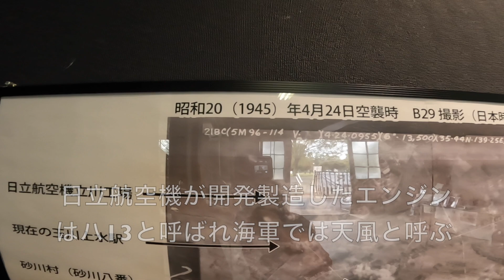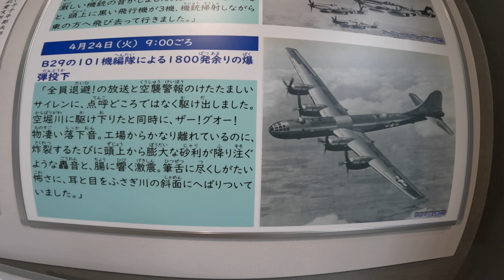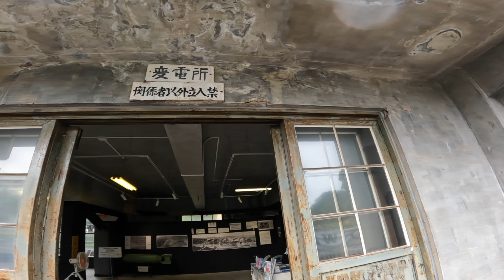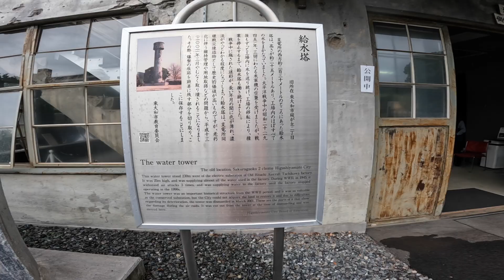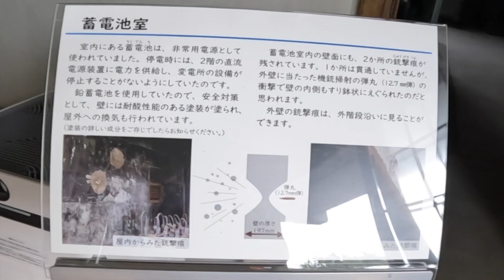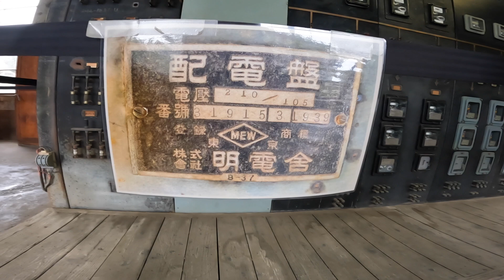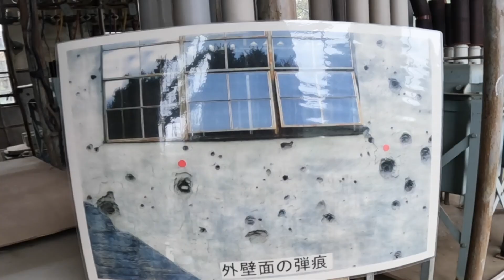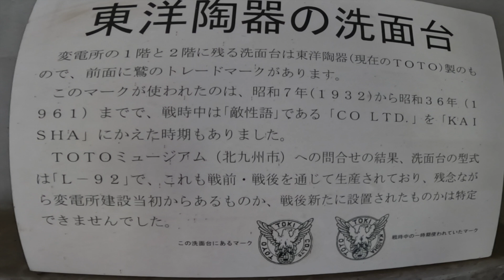西の原爆ドーム、東の立川工場変電所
1938年航空機のエンジンを生産する東京瓦斯電気工業株式会社の変電所としてして作られたのだが、翌年日立製作所と合併、日立航空機株式会社立川工場の変電所に改称された。
1945年２月17日、４月19日ととくに４月24日のB-29の101機による爆撃で工場は壊滅的な被害を受け、従業員と家族合わせて111人の方が犠牲になった。
攻撃の度に避難場所を変えるなど、より安全な避難をしたことで犠牲者は数を減らしてはいたが、犠牲者は防空壕への直撃弾と機銃掃射によるものがほとんどだそうである。

戦闘機は工場を爆撃する爆撃機の援護が目的であるはずなのであるが、あまりにも戦闘機の銃撃による犠牲者の数が多い。
実際に今回の変電所を見ても、攻撃目標の工場からは離れた場所にあり、爆撃は一切受けた痕跡はない。
ただ建物の壁にものすごい数の銃撃痕が残されているだけである。
12.7mm機銃弾だけで建物を破壊しようとは思わないはずであり、手持ち無沙汰の戦闘機パイロットが逃げ惑う人々を追いかけ回して銃撃したという様子が想像できるのである。
完全についでの攻撃であり、変電所建物のほぼ南側にしか銃撃痕は残っていない。
それは爆撃機と同じ行動をしていれば、その方向にしか機首は向いていないはずであり当然の結果であろう。

コンクリートの建物の壁への銃撃痕は残されているが、当然であるが窓については例えガラスが粉々になっていようとも戦後にも変電所として使用されていたわけで、ほぼ全ての窓が付け替えられている。
しかし変電所内の階段の裏側に残る銃撃痕を見ても、西または南側からの銃弾が床に跳ね返ってできた銃撃痕であり、銃撃で建物の破壊ができない以上、それは窓越しに見える避難した人々への銃撃であるとしか考えられないのである。
P-51パイロットの腕が確かだったのか、壁にはほぼ残っていない銃撃痕に対して窓には多くの銃弾が撃ち込まれただろう。

戦争自体がとんでもない虐殺行為ではあるが、勝負を決するにはある意味仕方ないとも言えるだろう。
しかし攻撃目標である航空機エンジンを作っている工場を爆撃するのは当然として、そのついでに逃げ惑う工場で働く人々やその家族という一般人を機銃で撃つという行為は到底受け入れることができない。
今回改めて戦争の残酷さを見た気がする。

色々解説をしていただいた方のお名前を伺うことを忘れてしまったが、この立川工場の変電所について当時の記録を大変詳しく調べられていた。
大変ありがたい解説だった。
被害を受けた方の名簿に３歳の子供の名前があった。
工場の方の家族だとしても1人でそこにいたというのは考えられない。
そして名簿の中の他の名前を見ていくと、同じ苗字の30歳ほどの女性の名前を見つける。
３歳の子供は残念ながら亡くなっていて、原因は後頭部を撃ち抜かれたものであった。
そして同じ苗字の女性は後頭部に擦過傷を負ってはいたが命に別状はなかったという記録であった。

当時の状況を思い浮かべてみると、物陰に隠れていたお母さんが３歳の子供をおんぶしていたところ、後ろから銃撃を受けてしまい、その1発が子供の後頭部を貫通してしまい、さらにお母さんの後頭部に擦過傷を与えてしまったということだろう。
後頭部に痛みを感じたお母さんが背中の子供の様子に気がついたとき。
想像もしたくない痛ましい光景だったに違いない。

今まで戦闘に関わっている兵士の気持ちで戦跡を見てきたが、今回初めて一般市民の気持ちで見ることができた。
この戦争遺跡。
旧日立航空機立川工場の変電所。
大変貴重なものであり、広島に残る原爆ドームに対して東の東京立川に残る立川工場変電所と言われる由縁であることは間違いない。

現在、水曜と日曜日にしか解説は行われていないが、ぜひ訪れてみてもらいたい場所である。